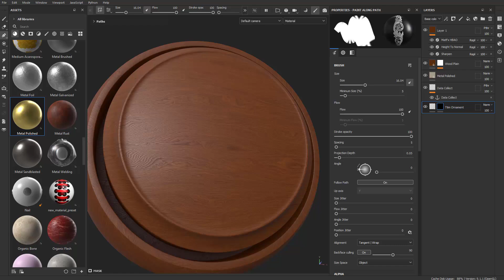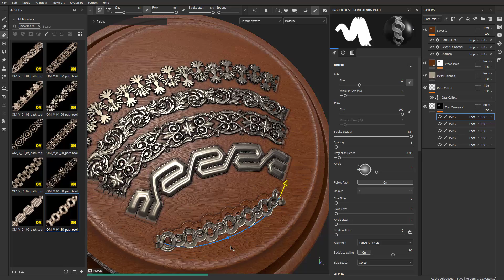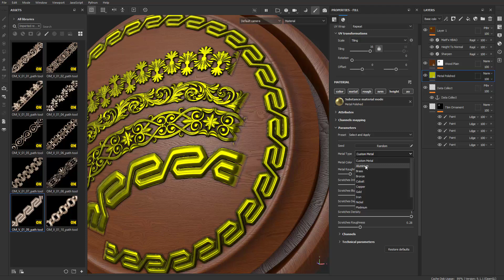Dynamic Ornament Trim Brush for Substance painter & ZBrush V 01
Dynamic Ornament Trim Brush for Substance painter & ZBrush Vlol.01
Learning to use trim ornament brushes in Adobe Substance 3D Painter and ZBrush

Refer to the following address, to purchase the complete set of these tutorials and brushes: